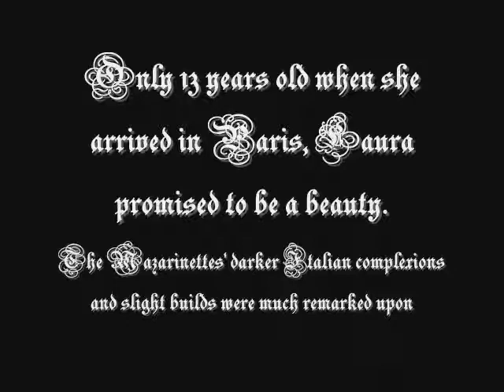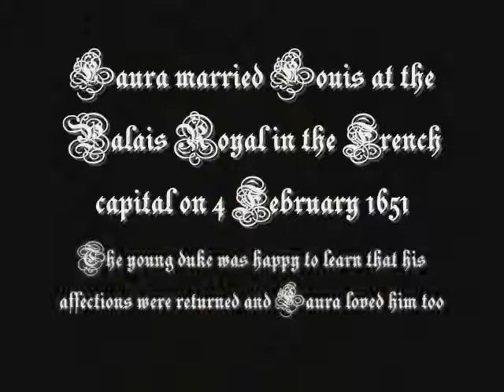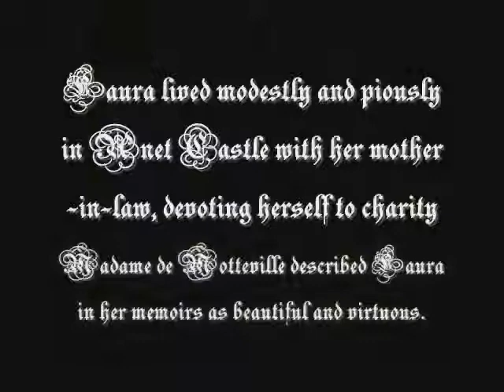Laura Mancini, Duchess of Vendome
Laura Mancini (6 May 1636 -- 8 February 1657) was a niece of Cardinal Mazarin. She was the eldest of the five famous Mancini sisters, who along with two of their female Martinozzi cousins, were known at the court of Louis XIV of France as the Mazarinettes. She married Louis de Bourbon, Duke of Vendôme, grandson of King Henry IV and was the mother of the great general the Duke of Vendôme.